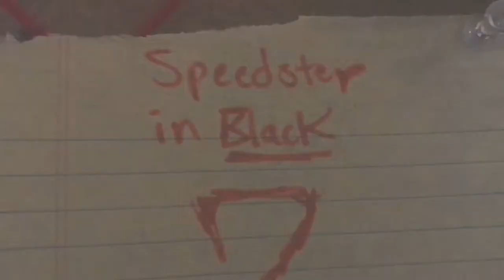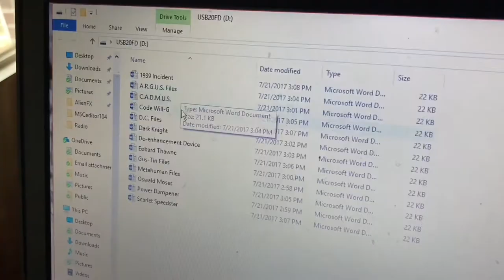The Flash - Fan Film Trailer - Magnaphaze Productions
This fan film is in no way associated with DC or Warner Brothers and is a non profit fan film made for the fans, by the fans. This is the first trailer for the fan film "The Flash." Barry Allen, the Flash, is known as the fastest man alive, but is he really? Flash struggles with new villains and obstacles that arise within his life and he begins to question if he really is the fastest man alive. However, fastest man alive or not, Barry Allen is ready to take on any immense and dangerous force threatening his city, Central City. Now Enjoy the trailer! The Flash is still currently under production and will hit a projector at CCA very soon-ish.